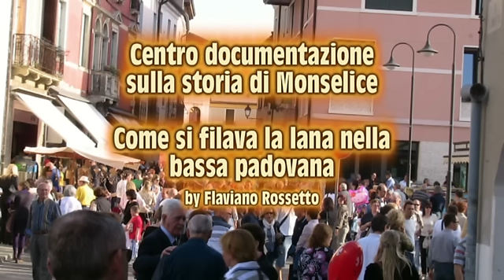Come si filava la lana nella bassa padovana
filare la lana durante una festa popolare organizzata dalla pro loco di Monselice nel mese di aprile 2011